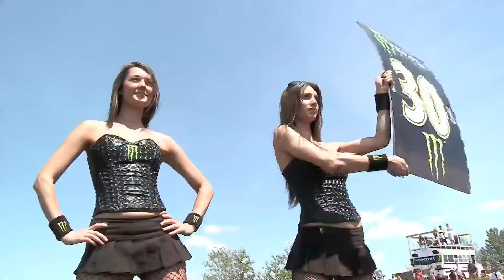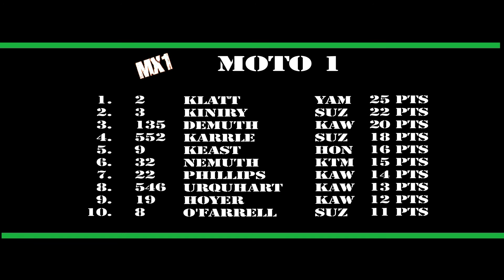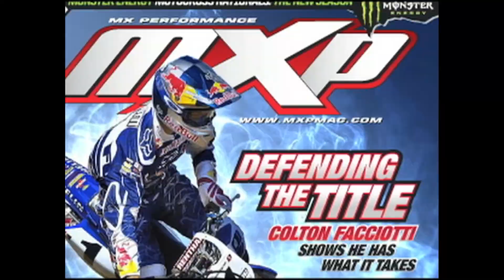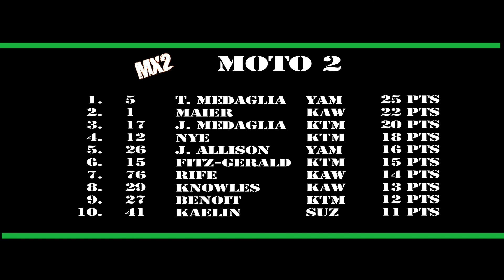Motovision R3 part 2 of 4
Motovision 2010 - Round 3 Wild Rose MX Park Calgary, Alberta, Presented by: MXP magazine, Yamaha Canada, Thor, Royal Distributing and Monster Energy.